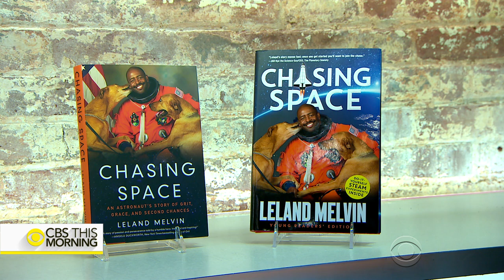Astronaut Leland Melvin on his path from NFL to NASA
Space Shuttle Atlantis set off to space in 2008. The crew included NASA astronaut Leland Melvin, who was drafted by the Detroit Lions in 1986. Melvin joins "CBS This Morning" to discuss his new book, "Chasing Space: An Astronaut's Story of Grit, Grace, and Second Chances."